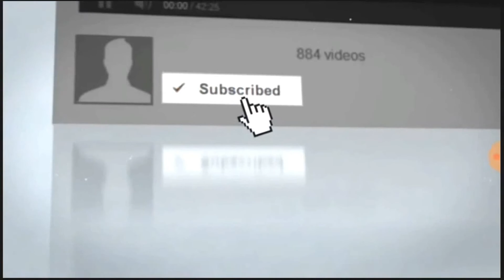বিজ্ঞানের ১০ আবিষ্কার|| মহাআকাশের অজানা তথ্য||পৃথিবীর বাইরের জগত ও রহস্য পরব=০১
বিজ্ঞানের ১০ আবিষ্কার|| মহাআকাশের অজানা তথ্য||পৃথিবীর বাইরের জগত ও রহস্য পরব=০১। Uploaded BY J@Y AHMED.